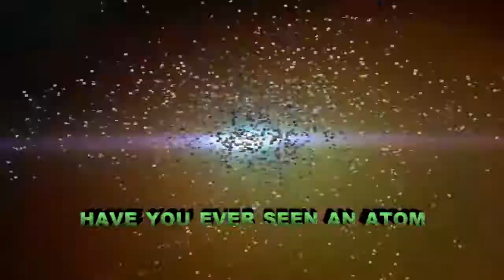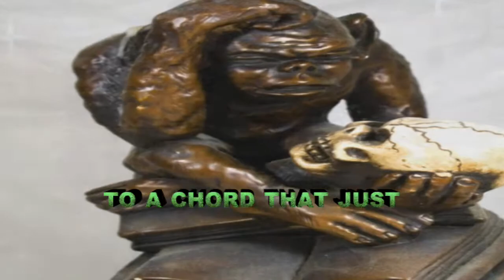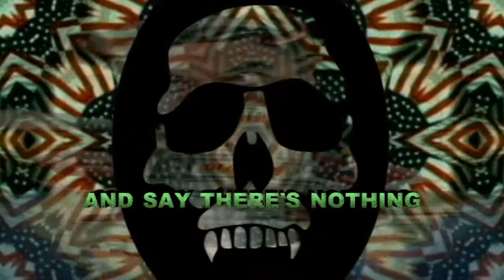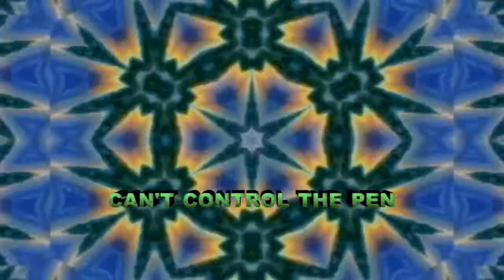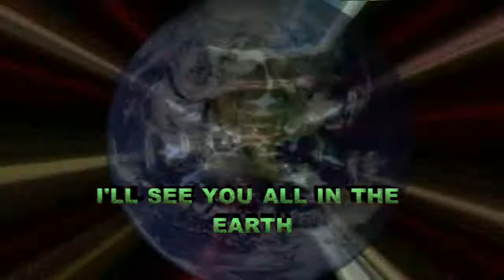BLUES TRAVELER WHOOPS Relative Productions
Killer lyrics with a message for the world.